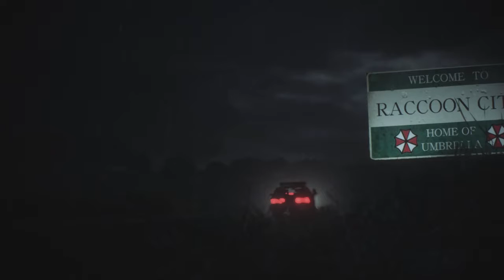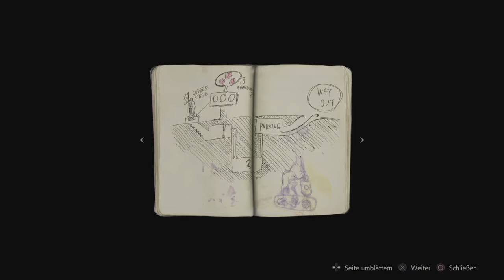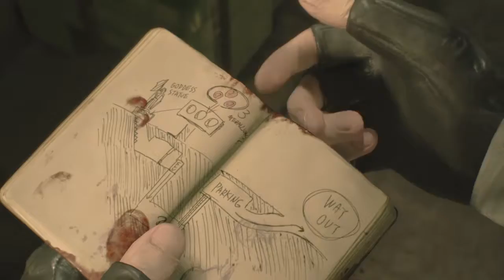RESIDENT EVIL 2*